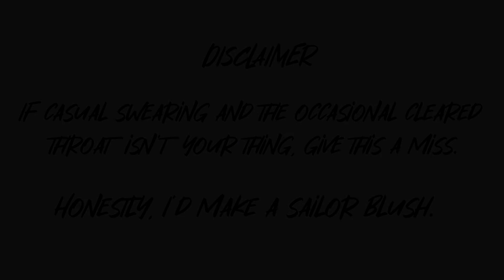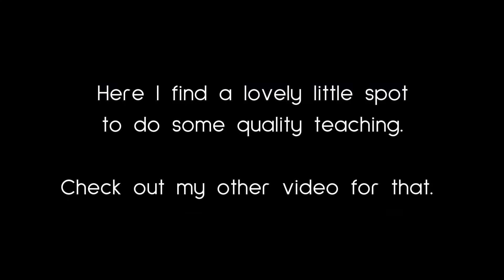Choosing THE ABSOLUTE WORST way to go. An Average Aussie Motovlog Episode 3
Go check out this guys art. He's great!